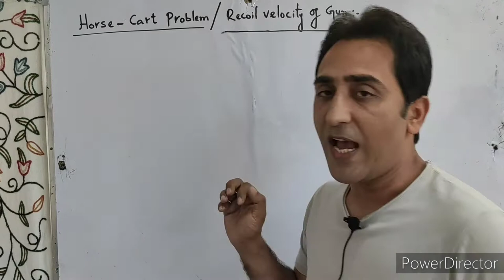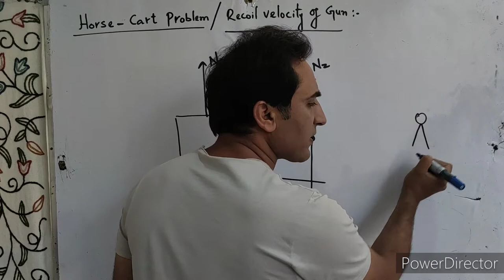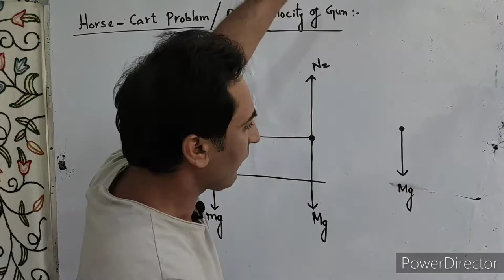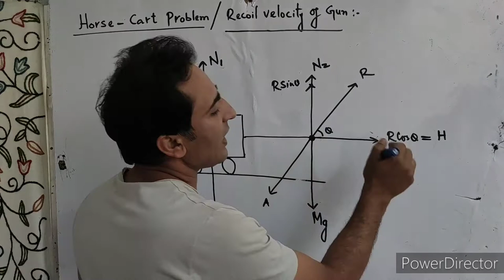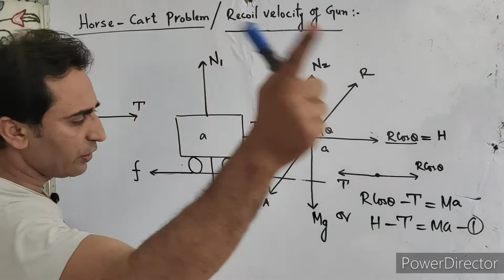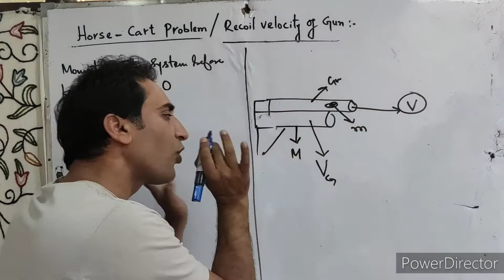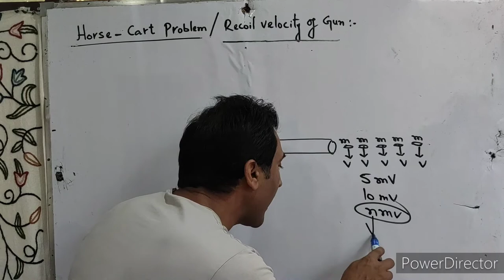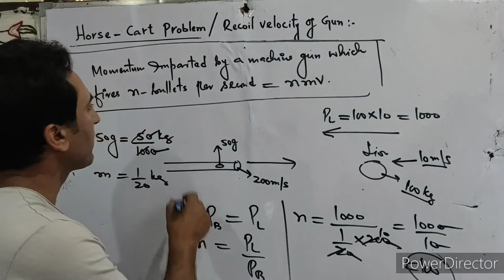Horse-Cart Problem and Recoil velocity of Gun/Class 11/NEET/AMPC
Horse -Cart Problem and Recoil velocity of Gun